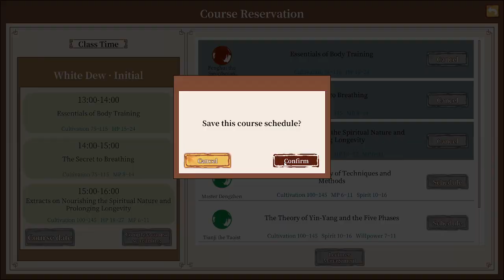immortal Life - Part 12 - BREAKTHROUGH To Qi Gathering Midlle Stage